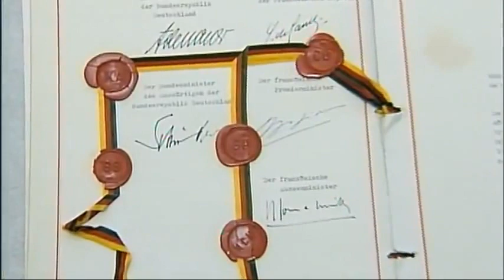66 1963 Deutsch franzoesische Freundschaft.wmv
Ein Film von "Gedächtnis der Nation" zur Deutsch-Französischen Freundschaft.
Adenauer und De Gaulle, 1963, zwei Staatsmänner, die von sogenannter "Erbfeindschaft" nichts mehr wissen wollen... Der französische General und Staatspräsident De Gaulle will nach dem Krieg vor allem Sicherheit vor Deutschland, der erste Bundeskanzler, Konrad Adenauer, will Versöhnung (réconciliation).